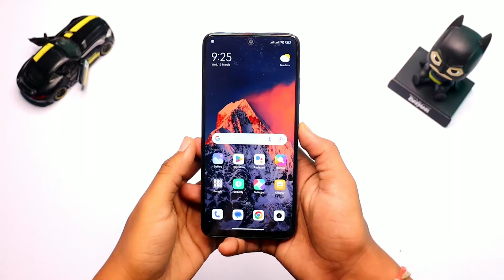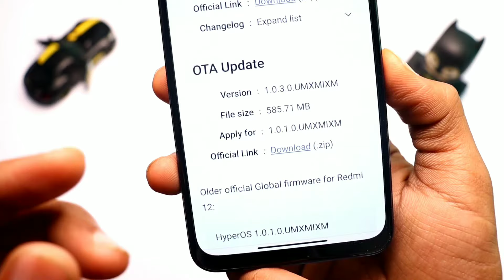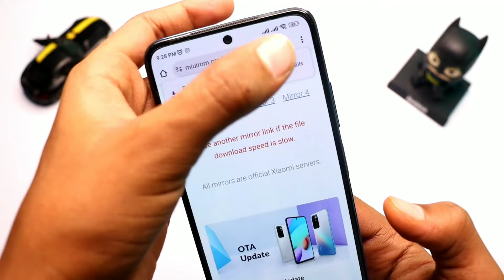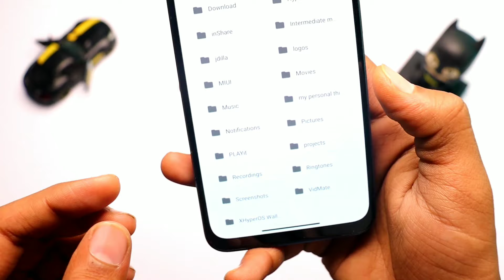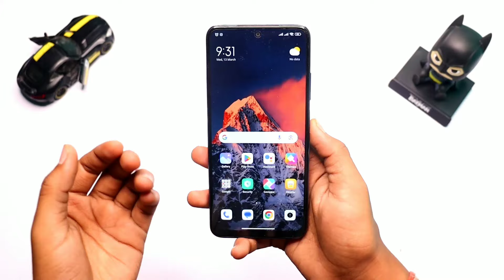Redmi 12 HyperOS New Update Version - 1.0.3.0 Install Now 🔥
Hello Guy's Aaj Ki Iss Video Me Mene Bataya Hai Ki Kaise Aap Apne Redmi 12 Device Ke Liye HyperOS Ka New Update Download Kar Sakte Ho.

_________________ 🇮🇳 Jai Hind 🇮🇳 _______________